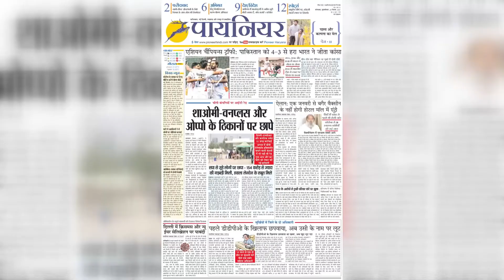Palwal में किसी स्थान का पता पूछने के बहाने नाबालिक छात्रा का अपहरण कर ले जाने वाला आरोपी पकड़ा गया